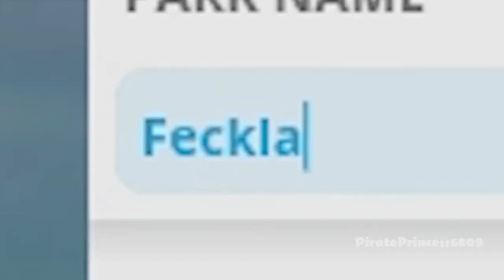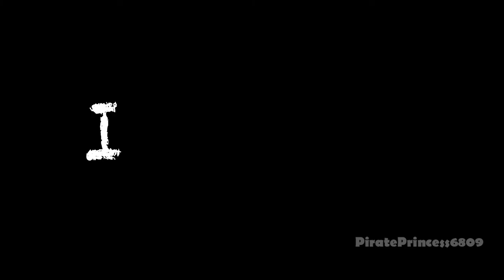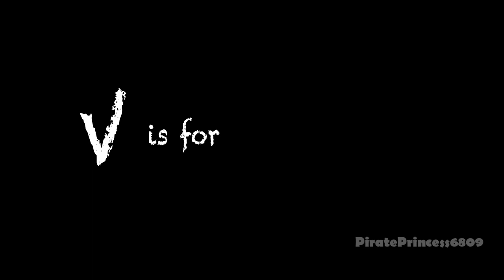Learn The Alphabet With Call Me Kevin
His videos make me laugh so fecking much😂

Does anyone else have the Jim Pickens and CallMeKevin YouTooz? Mine are sat on my shelf☺️

Here are links to his channels!!